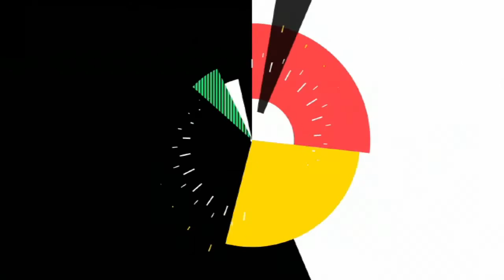Art LIFE cu Stefan Cudalb (23 Ianuarie 2021) invitat - RABONIA IOANA - actrita